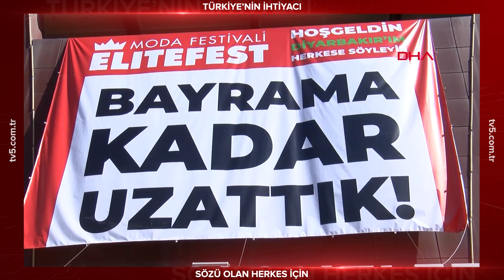Diyarbakır'da 200 liralık çek izdihamı! Duyanlar kapıya dayandı